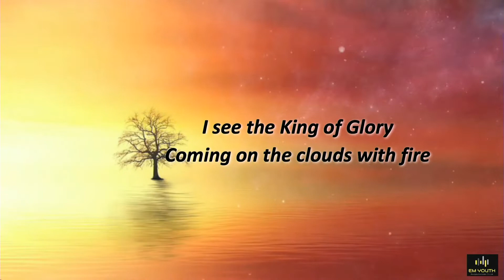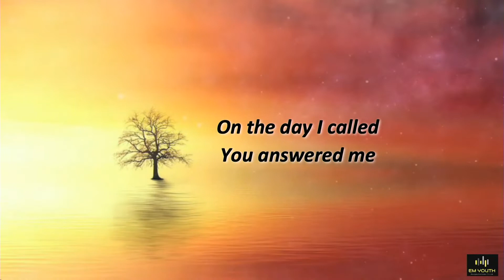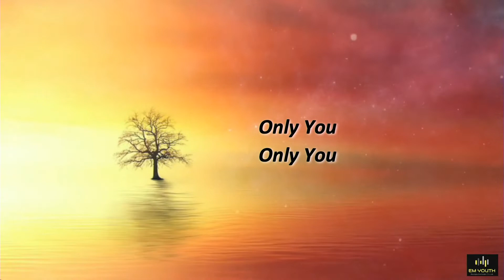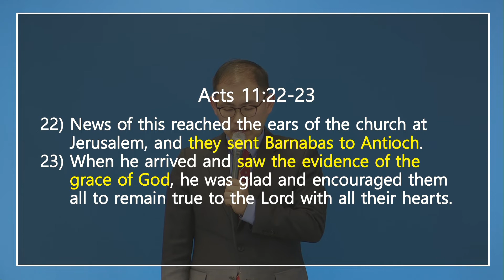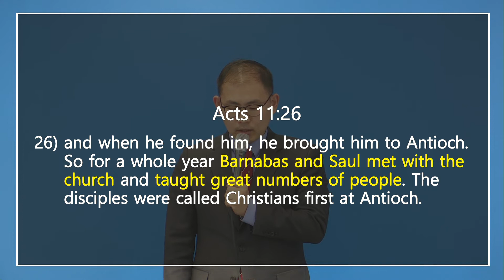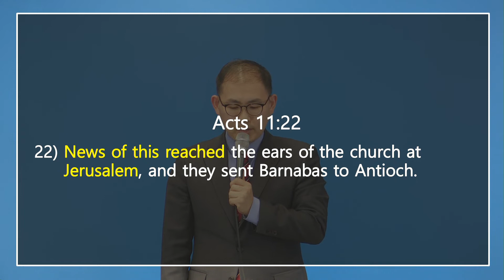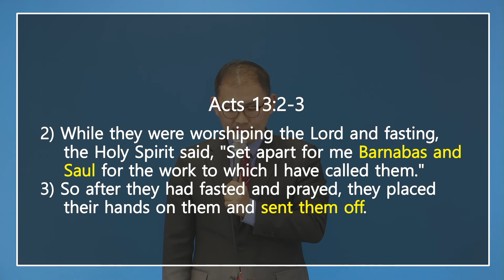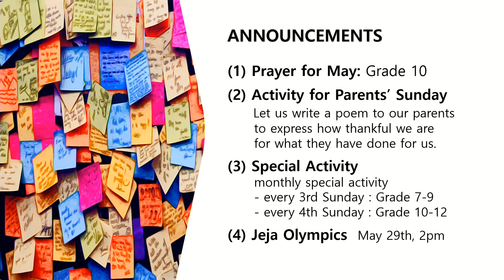20220508 EM Youth